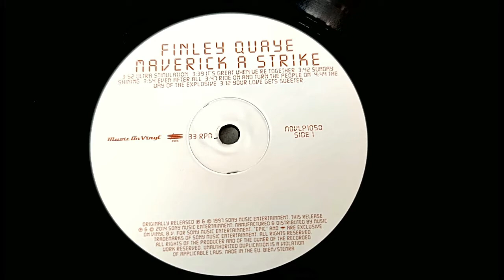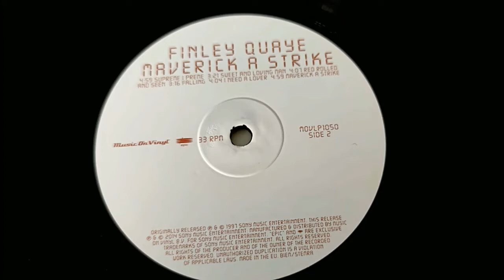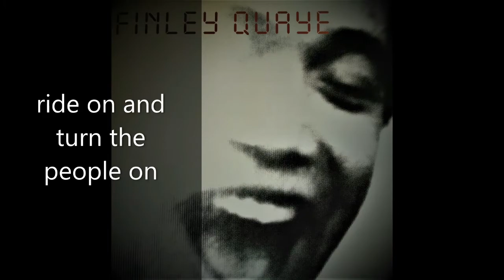finley quaye, ride on and turn the people on